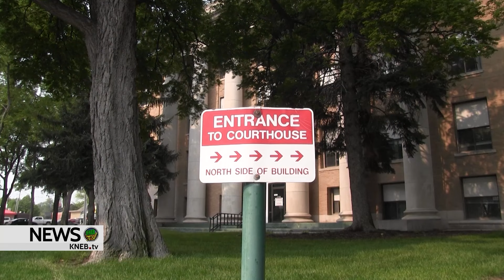Schuyler Lammers Sentencing